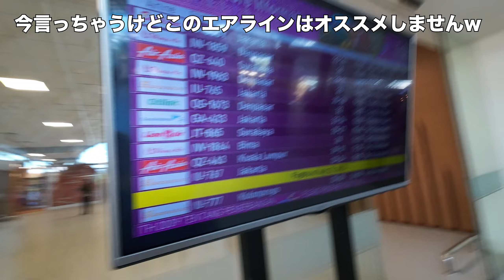【インドネシア旅行】遂にロンボク島脱出の日が来た✈️やっとバリに戻れる⁉️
この日はチェックアウトで遂にロンボク島からバリに帰る日✈️
実は船はトラウマで、この先のスケジュールにリスケできない予定があったのでどうしても確実にバリに戻らなければならなくて、みんなに募金してもらったお金で飛行機のチケットを直前でなんとか買えて飛行機でバリまで😭✈️
果たして無事飛行機は乗れるのか。。。
次週に期待ですね😂

使用機材
Dji Osmo action3、Osmo action4